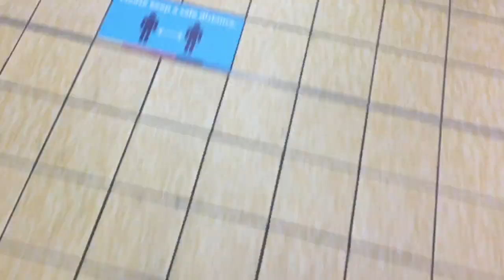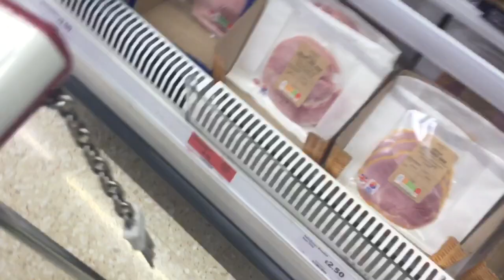Day in the Life Part 2 | Sat 19|9|2020